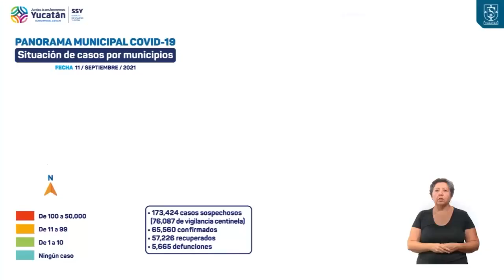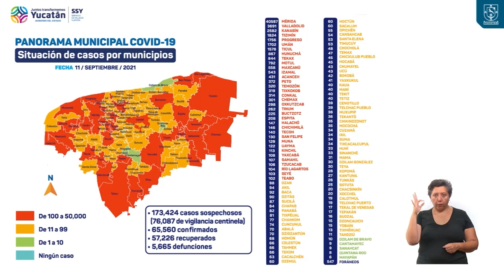Informe diario del COVID-19 11/09/21 | TELE Yucatán